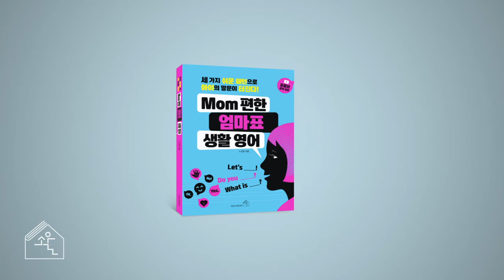Mom편한 엄마표 생활영어 2-10 음식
오늘은 아이들이 좋아하는 음식의 이름을 영어로 알아보고,
내가 제일 좋아하는 음식을 말할 수 있는 표현도 알아봐요.
가장 좋아하다는 영어로 무엇일까요?

레지나쌤 인스타 happyhenrymommy
책구매처
예스24: